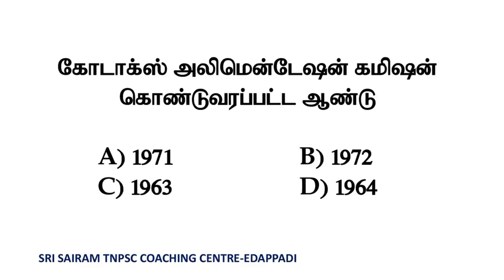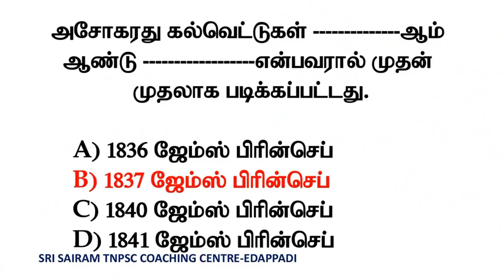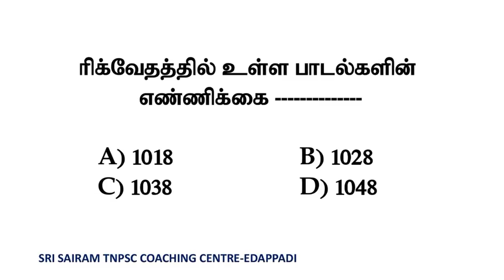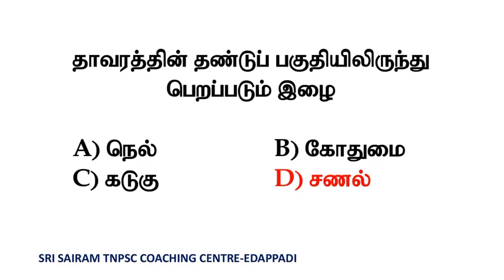Test-275||TNUSRB POLICE CONSTABLE MODEL QUESTIONS || IMPORTANT QUESTIONS AND ANSWER || SRI SAIRAM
*G-Pay*

*KVB BANK* D .GNANASUNDARAM,
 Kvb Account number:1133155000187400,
IFSC:KVBL0001133,
BRANCH : IDAPPADI

*Indian Bank*
NAME: Gnanasundaram, Indian bank AC:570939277,
IFSC:IDIB000T074,
BRANCH- THEVUR

 *50 Model test (with answer key + Explanation) புத்தகம் உருவாக்கப்பட்டுள்ளது அதனடிப்படையில் வெற்றியை எளிதில் எட்டிப் பறிக்கவும் வாங்கி பயன் பெறுவீர் *

*புத்தகத்தை பெறுவது எப்படி*
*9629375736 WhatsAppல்